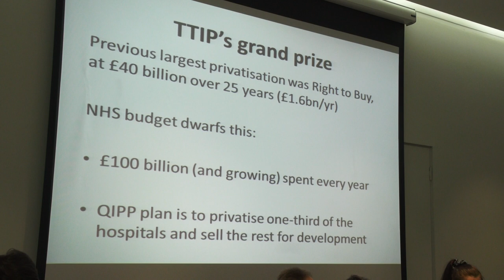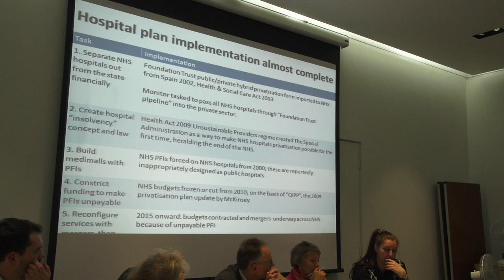Trade Treaties - 04 - Lucy Reynolds on Privatisation and the NHS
In this video Lucy Reynolds speaks on privatisation and the NHS

What is TTIP? How does it affect democracy? What is the trade agenda of the EU? How did we get to this point? What’s the role of the financial services industry in EU trade deals?How about our public services and the NHS? What about the environment?How can we act defend to ourselves?
Glyn Moody is a technology writer. He is best known for his book Rebel Code: Linux and the Open Source Revolution (2001). It describes the evolution and significance of the free software and open source movements with many interviews of all the notable hackers.He works in London and his writings have appeared in Wired, Computer Weekly, LinuxJournal, The Guardian, Daily Telegraph, New Scientist, The Economist and Financial Times, among others
Sam Lowe works for Friends of the Earth (Land Use, Food and Water Security programme). He Campaigns on issues surrounding financial sector investment in land as well as spearheading Friends of the Earth’s work on the Transatlantic Trade and Investment Partnership (TTIP). Occasional economics.
Dr Lucy Reynolds is an academic in health policy at the London School of Hygiene and Tropical Health Her interests include the way healthcare system structure, financing and health outcomes interact.She previously worked in the City as an accountant and has first hand knowledge of privatisation.
Linda Kaucher is a long-time researcher on international trade. With Masters degrees in Journalism and in Human Geography, from Australia and the London School of Economics, and a broad background as an educator, she campaigns to take the lid off trade secrecy. She has written articles for the Morning Star and submissions to government consultations. She was invited by the EU Trade Commission to make a presentation to its civil society dialogue on services trade. She founded StopTTIP (UK)
Date & Time: Saturday November 1st, 4.30pm.
Venue: Bloomsbury Suite, Ground Floor, Friends House, 173 Euston Road NW1 2BJ.